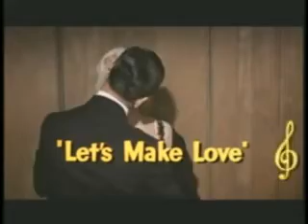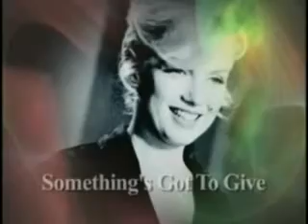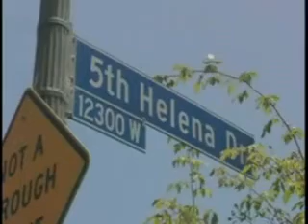The Life And Movies Of Marilyn Monroe 4/4